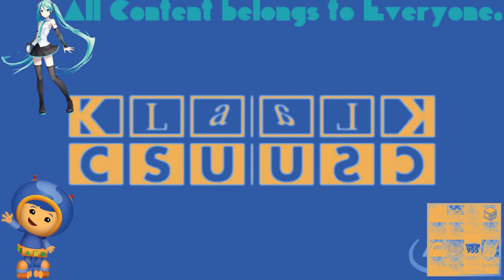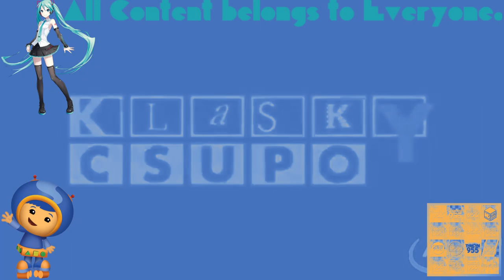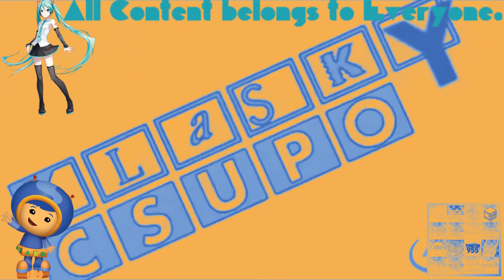{Requested} Klasky Csupo 1998 Super Effects in Geo Major